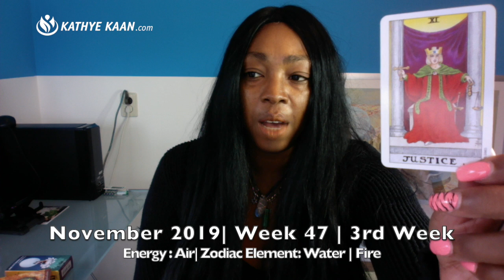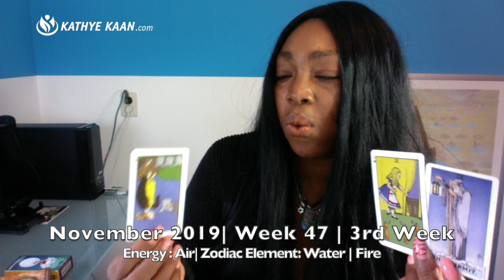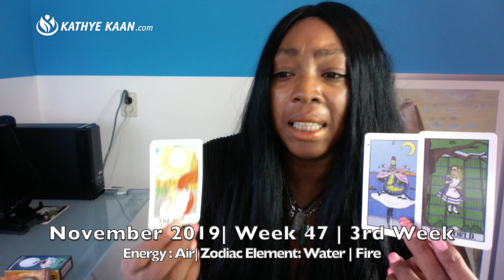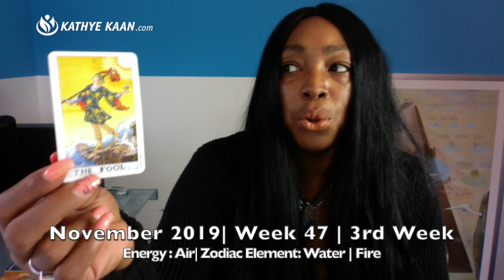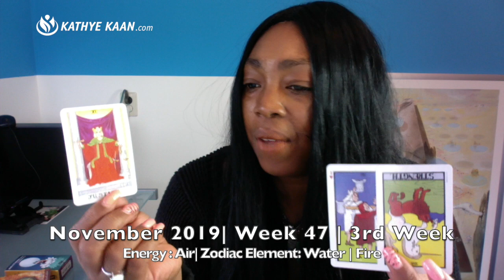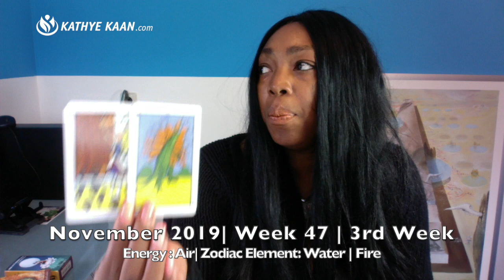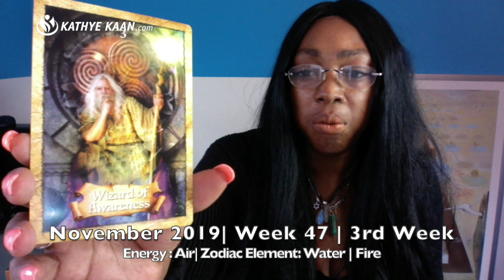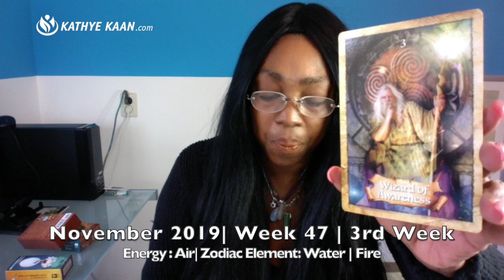SCORPIO | SAGITTARIUS BIRTHDAY Weekly Reading | NOVEMBER 18 - 24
Kathye